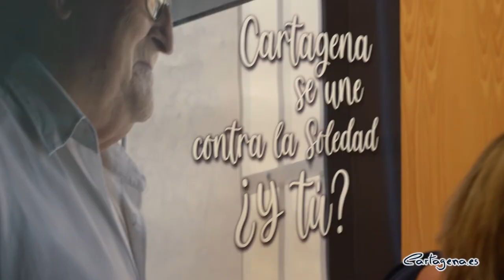El Programa Soledad constituirá una red social para detectar a los mayores que viven solos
Detectar una ausencia prolongada, una situación de deterioro físico o mental, o incluso indicios de malos tratos en una persona mayor que vive sola. Es el objetivo que persigue el Programa Soledad, una red social de detección de la soledad en personas mayores que va a poner en marcha la concejalía de Servicios Sociales, junto a entidades y colectivos sociales del municipio, para dar la voz de alerta y poner los medios necesarios para prestarles atención.

Estará integrada por los vecinos de cada barrio, comerciantes, farmacéuticos, sanitarios y quienes trabajen con personas mayores, y se constituirá como una red social que permitirá estar presente en los servicios estratégicos de los barrios y realizar un seguimiento de las personas mayores.

“En Cartagena hay casi 30.000 mayores que viven solos o con otra persona mayor. En total soledad viven casi 8.600. Ya cada vez serán más, por eso tenemos que organizarnos para asistirles y evitar os riesgos de la soledad. Aunque este ayuntamiento tiene servicios de ayuda y comida a domicilio, teleasistencia y acompañamiento, nos preocupan sobre todo los mayores que quedan fuera del radar social, mayores que viven sin apoyo familiar o social”, ha dicho la vicealcaldesa y concejal del Área de Bienestar Social, Noelia Arroyo, tras reunirse con los colectivos sociales que integran el Programa Soledad.

Colectivos como las federaciones de mujeres, vecinos y personas mayores, Policía Local, el Servicio Murciano de Salud, Comerciantes, Farmacéuticos, el Teléfono de la Esperanza, Cruz Roja, ACCEM, FADE, Mensajeros de la Paz y la ONCE, que han venido desarrollando junto a la administración un trabajo comunitario en los barrios cartageneros en el último año de pandemia.

Noelia Arroyo ha explicado que se está ultimando “un sistema pionero con redes de barrio que alertarán sobre problemas de los mayores sobre la base de la red de intervención comunitaria”, sistema que ya creó el Ayuntamiento junto a Salud para trabajar con los colectivos de cada barrio durante la pandemia.